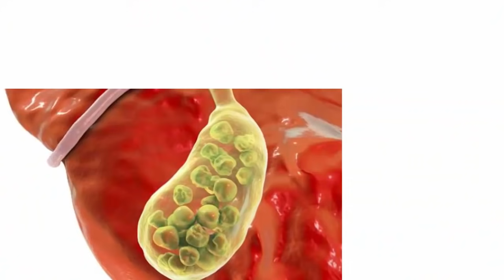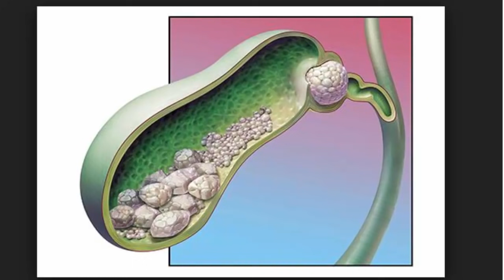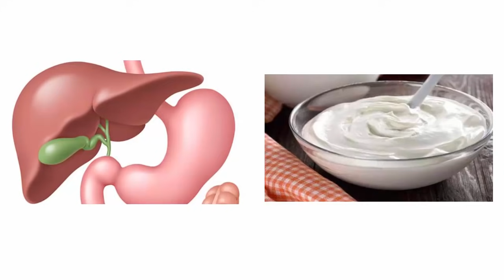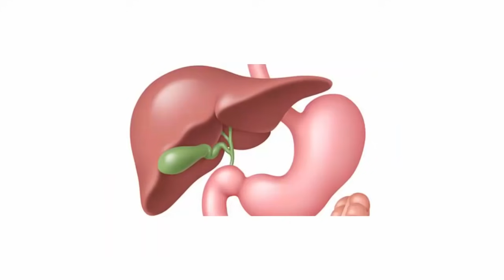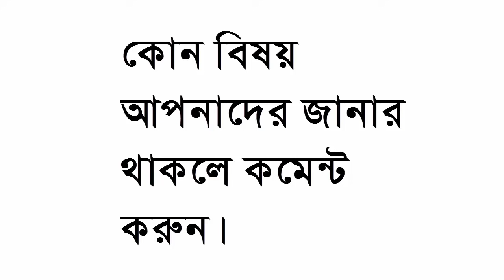পিত্ত থলিতে কেন পাথর হয় জেনে নিন ।The Reason and Symptoms Of Gallbladder Stone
welcome My Video, I am Rasel khan milo.In this video I explain about Gallbladder stone.I Explain some Reason and some Symptoms about Gallbladder stone.

Any need or help you can contract with me on Facebook.

Also ask me on My YouTube channel